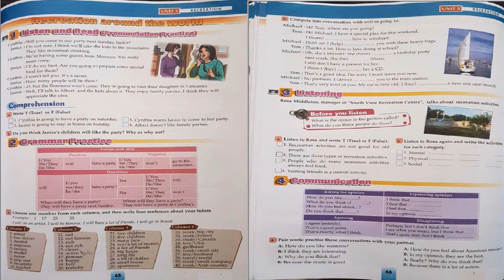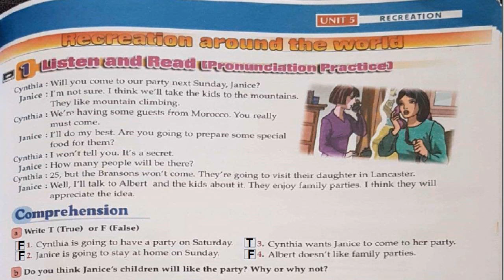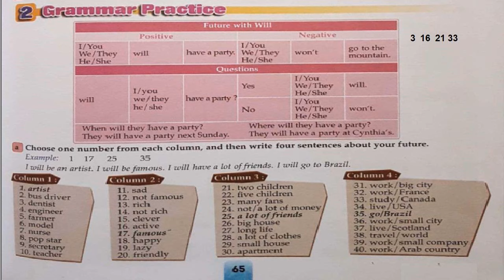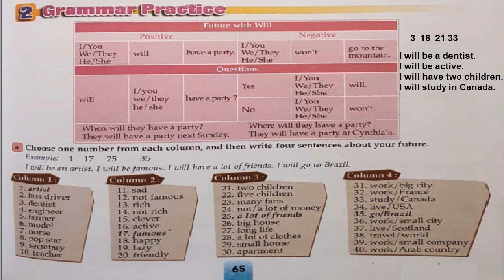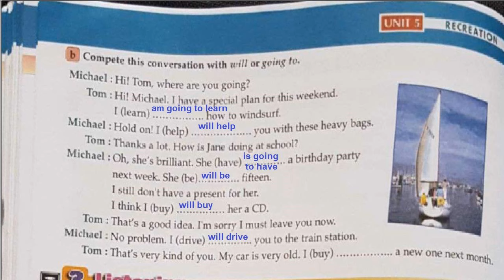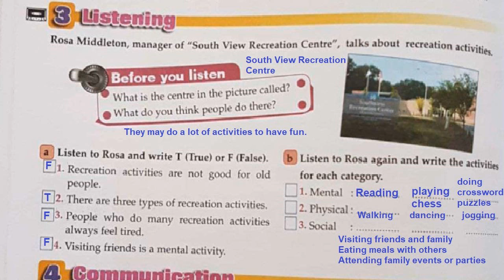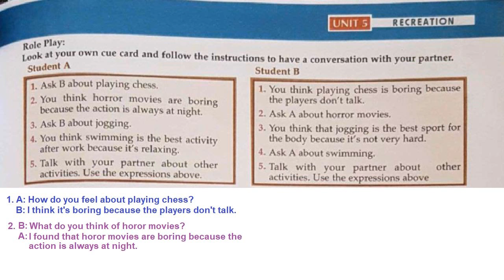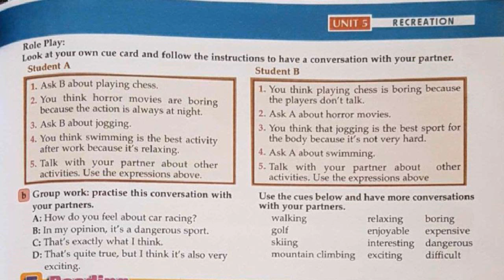Visa To The World Unit 5 Page 65-66 جدع مشترك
Visa To The World    مقرر جدع مشترك
 Unit 5
 Page65-66

Future Simple Tense شرح زمن المستقبل البسيط في اللغة الانجليزية